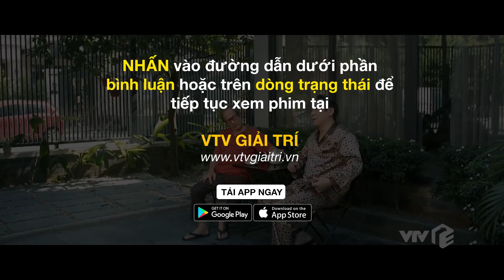TRỰC TIẾP VTV3 | Mặt Nạ Gương tập 21 | Kẻ đeo mặt nạ gửi ngón tay của Hoa cho gia đình để t.ốngt.iền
👉 Xem trực tiếp từ 21h30 tại đây:
👉 Xem bản full Mặt Nạ Gương tập 21 trên VTV Giải Trí: